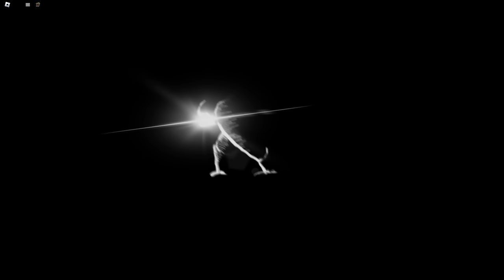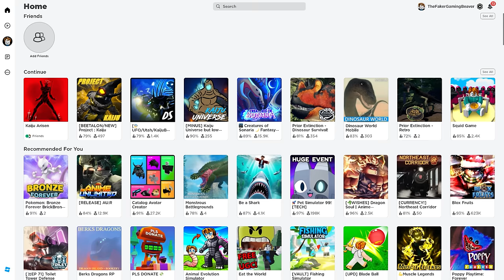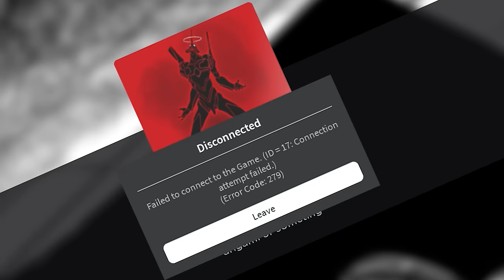This Legit Feels Like Godzilla!!! - Kaiju Arisen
In this video we unlock Legendary's Godzilla and see just what it's capable of!

Godzilla games on Roblox have acted as a beacon of hope in an otherwise non existent modern era. Unfortunatly a lot of them have either been taken down or have went into hiding due to the Copyright infringments with Toho.